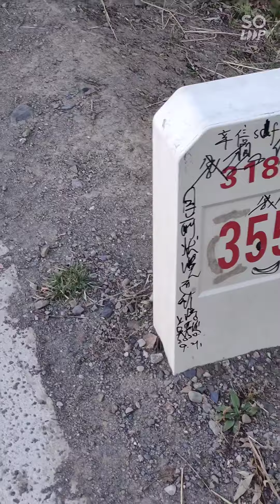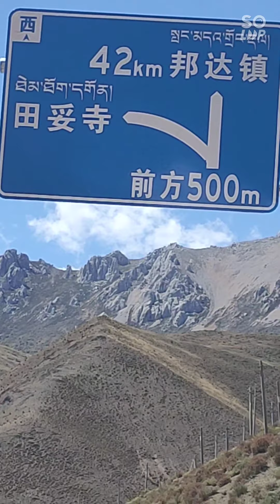Zogon to Bangda First undulating road(左贡到邦达 第一次起伏路 虽高原 仍爽骑)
The fourteenth day of the Sichuan-Tibet route(川藏线第十四天)